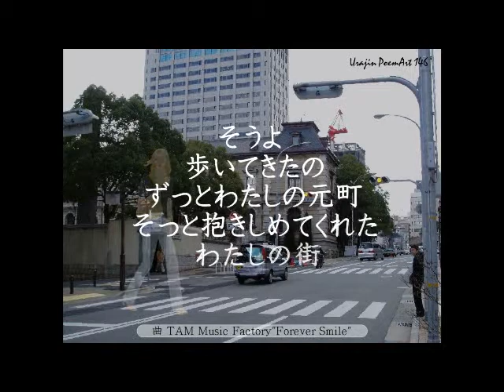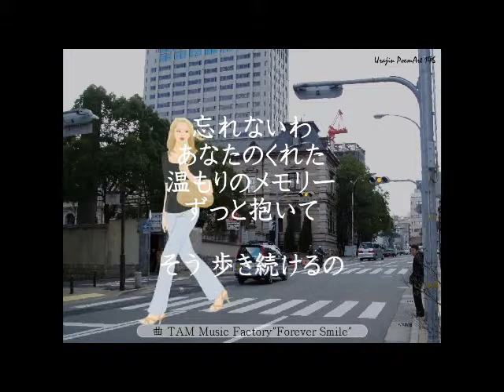PoemArt「神戸元町」あなたと共に歩む道、小さな喫茶店LEGATOに捧げる詩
詩　Poem by URAJIN(浦仁)
絵　illustration "MOMO"
曲　TAM Music Factory
コラボレーション Mr.URAJIN